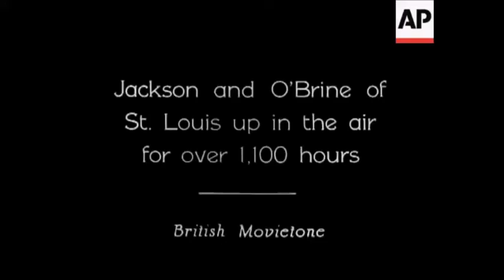Jackson and O'Brine Curtiss Robin "St. Louis" flight endurance record in 1929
The aircraft Curtiss Robin "St. Louis" during the record flight July 13–30, 1929, St. Louis, Missouri. Operators Dale Jackson and Forest O'Brine. Flight endurance record: 17 days, 12 hours, 17 minutes.
The Curtiss Robin, introduced in 1928, was a high-wing monoplane built by the Curtiss-Robertson Airplane Manufacturing Company.
video AP/British Movietone